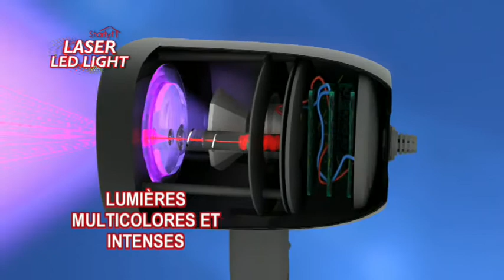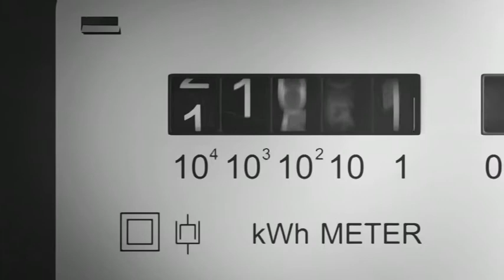Starlyf laser led light (fr)